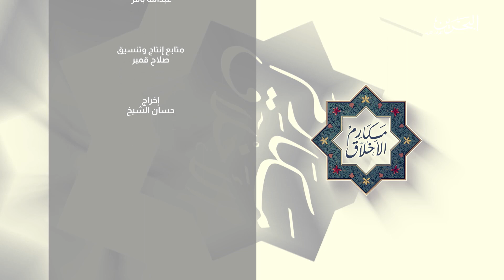مكارم الأخلاق |6-4-2024